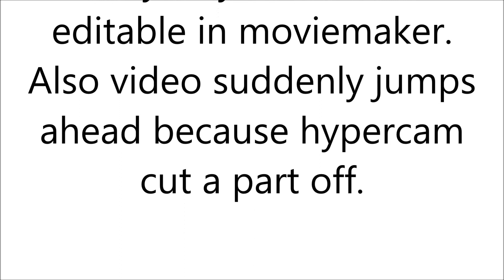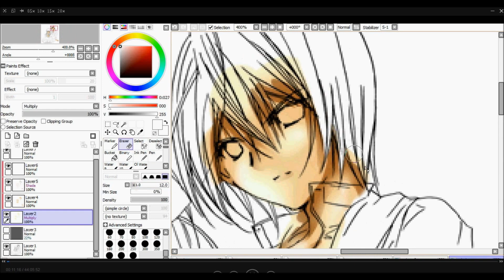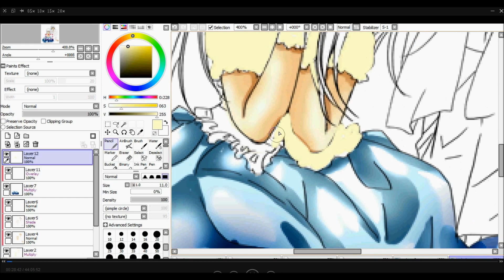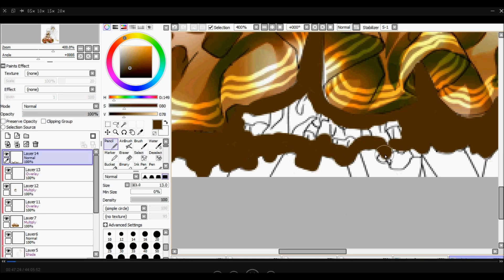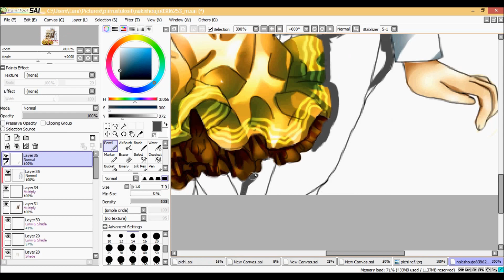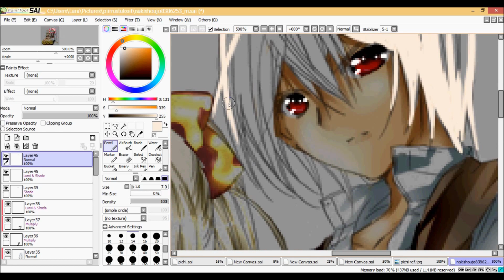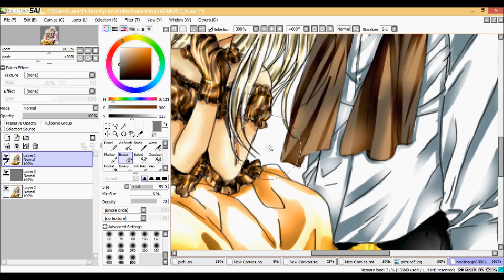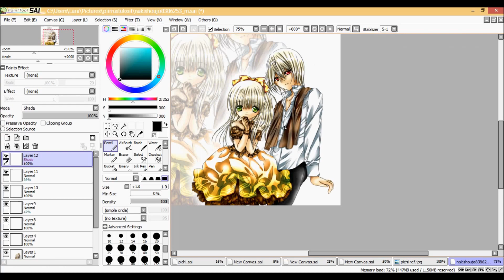Line-art Coloring Speedpaint